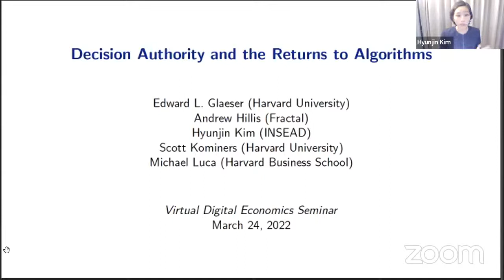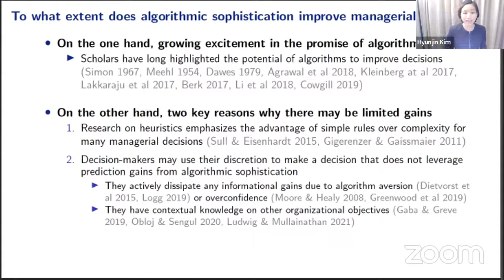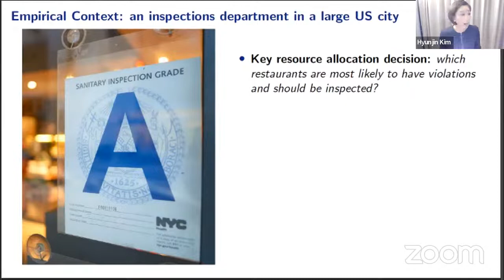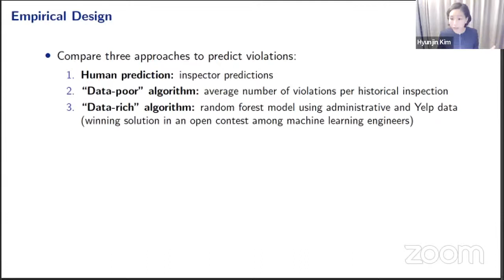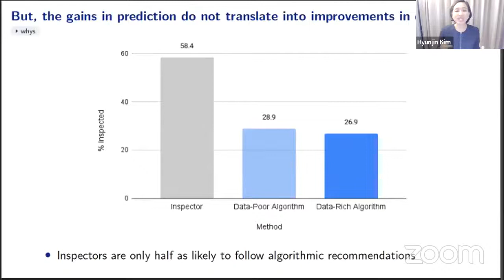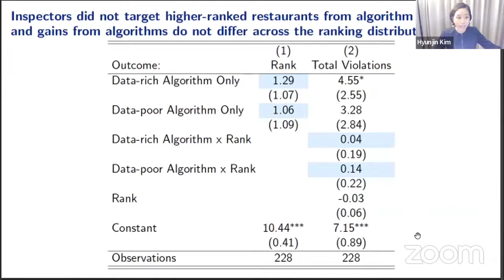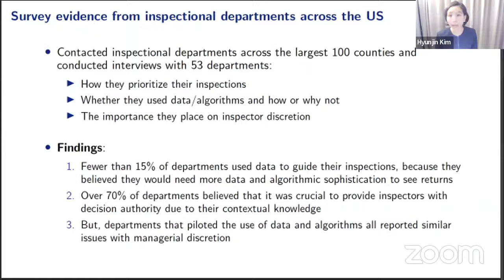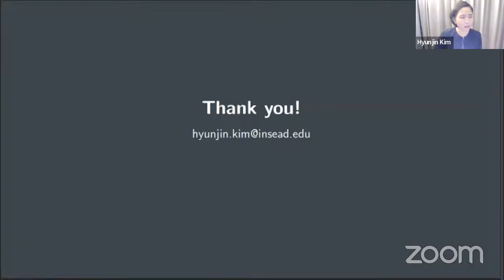Hyunjin Kim - Decision Authority and the Returns to Algorithms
Hyunjin Kim presents her paper on "Decision Authority and the Returns to Algorithms" (with Edward L. Glaeser, Andrew Hillis, Scott Kominers, and Michael Luca) in the Virtual Digital Economy Seminar.